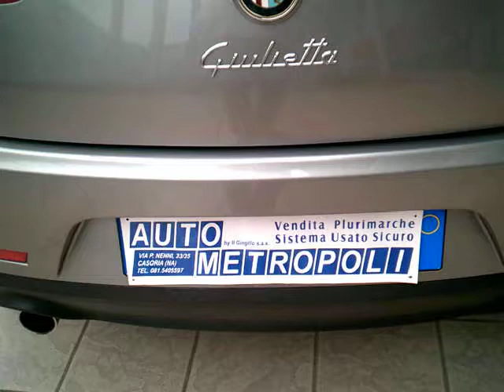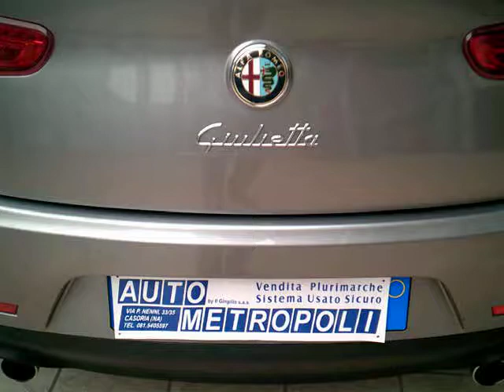Alfa Romeo Giulietta 2 0 Jtdm 170cv Distinctive - Autometropoli.it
Alfa Romeo Giulietta 2.0 Jtdm 170cv Distinctive
Cilindrata  2.0/125Kw/170Cv
Anno  Luglio - 2010
KM  68000
Colore  Grigio Met.

Dotazioni e Accessori:
Abs -- Ebd -- Esp -Tsc
Chiusura Centralizzata
6 Airbag SRS
Sedili Post. Sdopp.
Servosterzo Elettrico
Poggiatesta Posteriori
Autoradio Rds CD Mp3
Clima Aut. Dig. Bi-Zona
Hill Holder
Cerchi in Lega 17"
 4 Vetri Elettrici
Bracciolo Ant.+Vano
Retrovisori Elettrici
Volante Mutifunzione in Pelle
Computer di Bordo
Fendinebbia
Cruise Control
Luci Diurne a Led
Vernice Metallizzata
Start&Stop
Modanature Cristalli Cromate
Sedile Guida Reg. in Alt.
Ruotino di Scorta
Selettore Alfa Dna
Attachi Isofix
Kit Fumatori
Chiave con Transponder
Spoiler Posteriore
Antifurto Bloccacambio
Bocchetta Clima Post.
Nostra Offerta:  € 13.500,00
Costo vettura Cosi' configurata euro 27.480